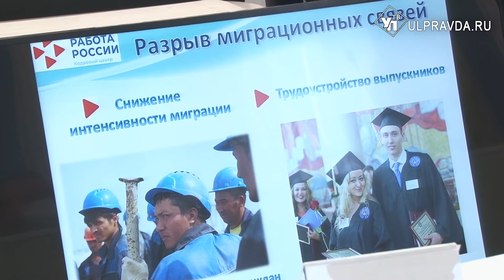Оплату труда и ситуацию с безработицей в пандемию обсудили в правительстве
С 2021 года в Ульяновской области будет увеличен минимальный размер оплаты труда. В правительстве подписали соглашение о минимальной заработной плате.